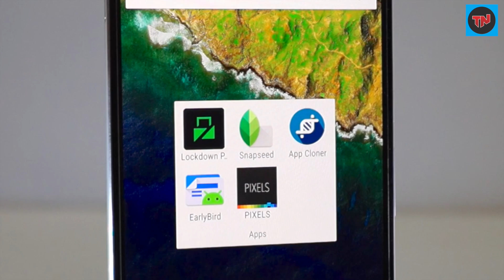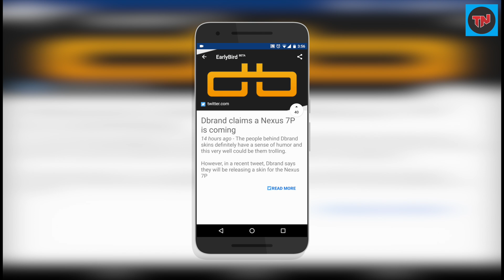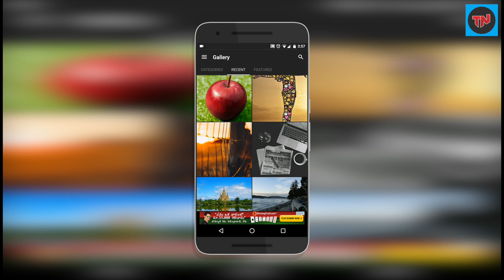Top 5 Android Apps of the Month (April 2016)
Hey guys whazzup I am back with top 5 android apps of this month these apps will be useful to you in your daily use

Here are the top 5 android apps which we are going to check out If you want to check out the earlier videos in the series the link will be available in the description And checks out the I button in the top right corner of the screen

So guys if you like this video give us a thumbs up and feel free to leave a comment down below which app do you like or the apps which can make up into this list  and you can freely subscribe to my youtube channel for more videos like this and don't forget to follow us on the social media's linked below in the description for more tech news.

A lot of good apps have releases recently and in this video I have brought 5 of those. These apps are useful as they provide great features.

These are five of the best Android apps I've been using on a daily basis for the last month or so. If your'e hungry for apps, we've got your fix.